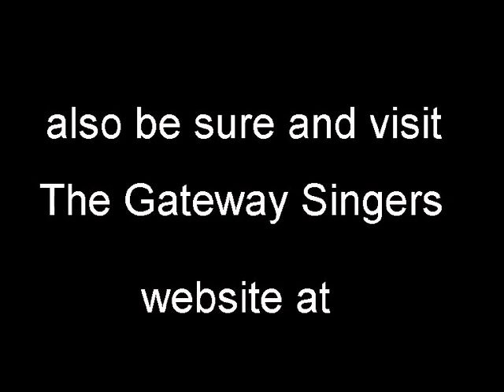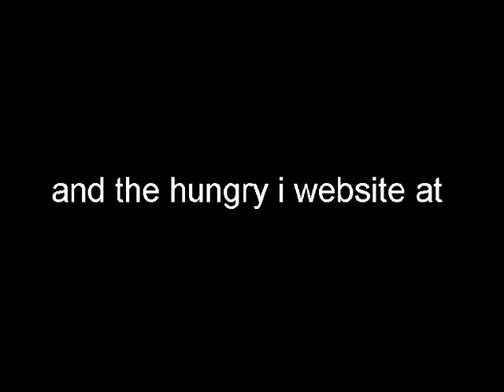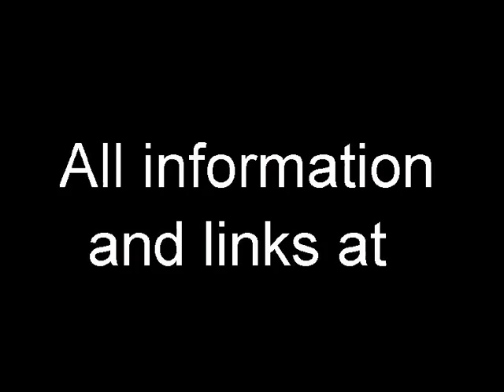The Gateway Singers at the hungry I Medley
From their CD "The Gateway Singers at the hungry i," available at starbeams.com, The Gateway Singers perform a medley including This Little Light of Mine, The Fox, Ballad of Sigmund Freud, The Erie Canal, Sinking of the Reuben James, Roving Gambler, Oleanna, Hold On